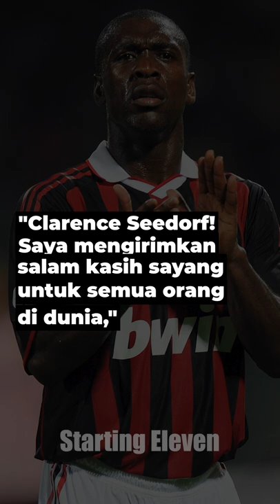Mengapa Clarence Seedorf Pilih Jadi Mualaf?